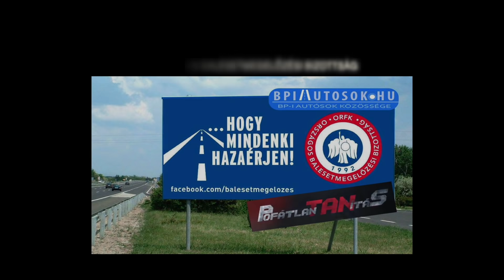Ilyet még nem láttam, pedig évente megyek 60e km-t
A cím olvasónk gondolata. Ami azt illeti, eddig még mi sem láttunk ilyet.

"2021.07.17 M0 autóút. Baleset miatti araszolás, kb. 10 km-es volt a sor."
A már nem mai darab BMW X5-nél feltehetőleg valamiféle műszaki probléma adódhatott, hacsak nem valamiféle beteg kihívást látunk a videón. A sofőr nyitott motorháztetővel haladt a megoldás felé.

Láttunk már érdekes dolgokat az évek során, például menet közben felcsapódó motorháztetőt
..., de ehhez foghatót még valójában mi sem.